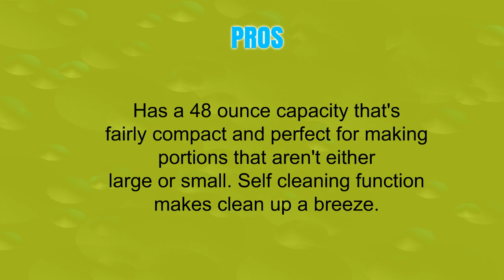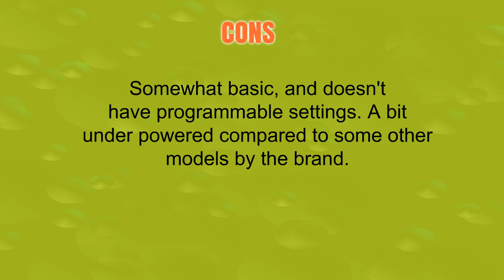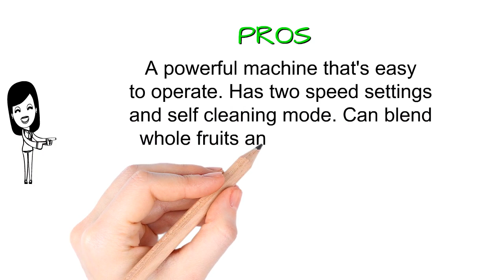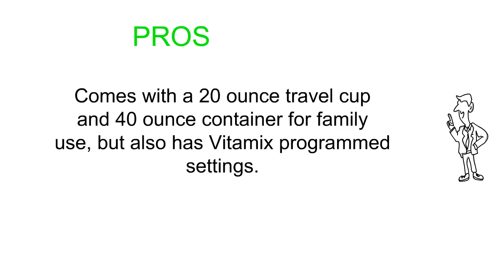The Top 3 Best Vitamix Blenders You Can Buy 2019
3. Vitamix E310 Explorian Blender, Professional-Grade Container, Self-Cleaning 48 oz, Black
2. Vitamix TurboBlend Two Speed Blender, Black
1. Vitamix S-Series S55 Personal Blender,  Brushed Stainless Finish